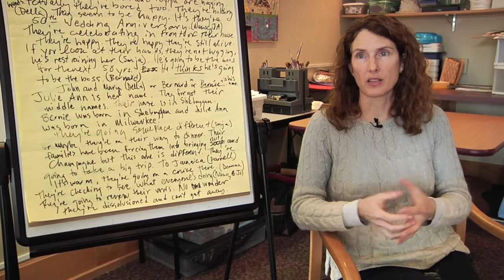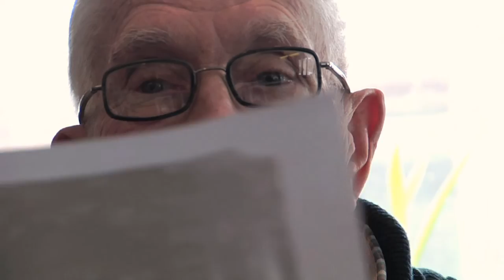UWM Theater Professor Anne Basting wins MacArthur Fellowship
Anne Basting has made her career by melding diverse disciplines in unexpected ways. This video showcases TimeSlips, the seemingly magical program Anne created that brings those with Alzheimer's disease and dementia into the world of improvisation, "replacing the pressure to remember with the freedom to imagine."

Basting is a 2016 MacArthur Fellow, the first UWM faculty member to earn the esteemed MacArthur Foundation’s highest honor. She is the sixth person to earn a fellowship while living in Wisconsin, and the first since Milwaukee’s Will Allen, founder of Growing Power, was honored in 2008.